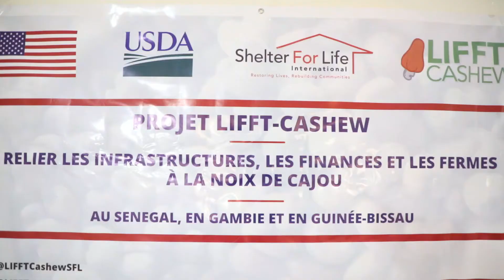Rencontre sous régionale sur la planification des activités sur le la filière Anacarde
Generation fm 93.4 tv.